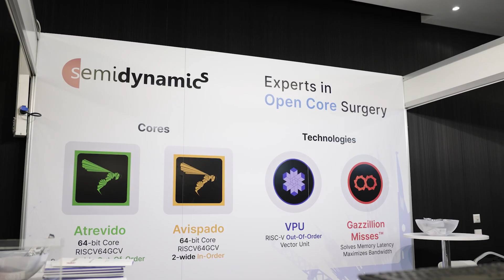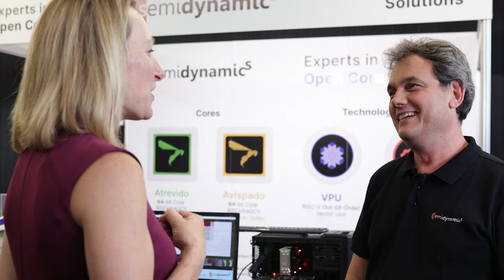Semidynamics Interview at RISC-V Summit Europe 2023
Calista Redmond, CEO of RISC-V International, joins Roger Espasa, Founder and CEO of Semidynamics, to discuss their new vector unit, making processors go fast in HPC and AI applications, and plans for the future.